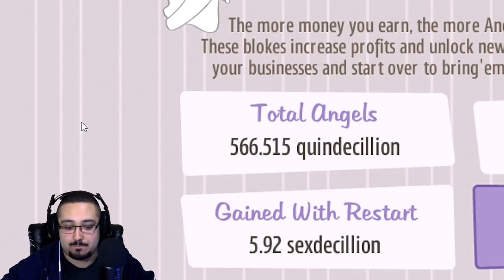Episode 39 - Adventure Capitalist - Let's Play / Gameplay - THE DONUT KING!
In this Adventure Capitalist Episode the Donut Shop overtakes the current King! I wonder which Business will reign supreme next time!

Did you like the songs included in this video? Well here they are in order of appearance!